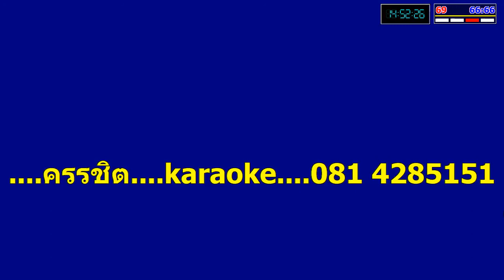07จะรักเสียอย่าง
อนุรักษ์เพลงเก่า